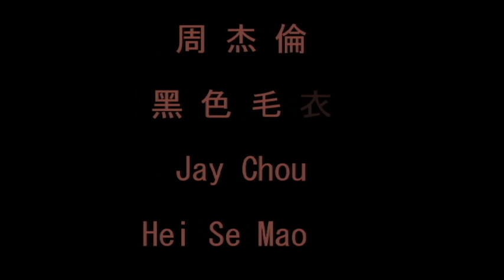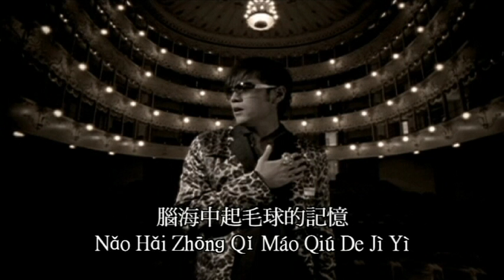黑色毛衣He Se Mao Yi(Black Sweater)《原版伴奏》周杰倫 Jay Chou instrumental / Karaoke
【影片僅供試聽，不做任何商業利益用途
  版權為杰威爾音樂和索尼音樂所有】

作詞：周杰倫
作曲：周杰倫
編曲：林邁可